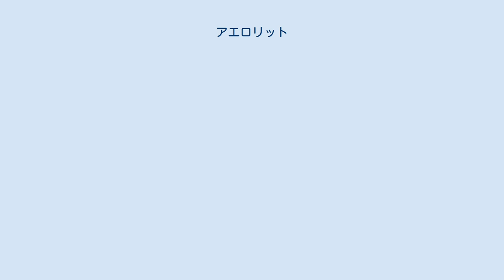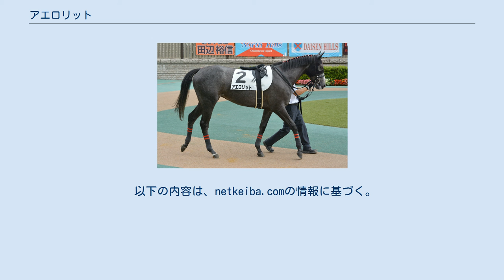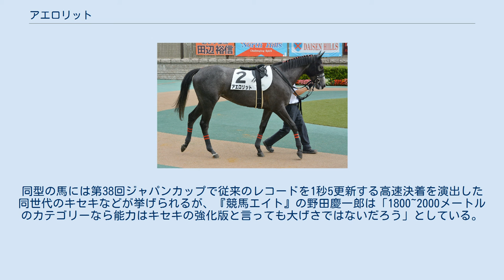アエロリット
アエロリットは、日本の競走馬。
2017年のNHKマイルカップ (GI)勝ち馬。
馬名の由来はフランス語で「隕石」を意味する。
 2016年6月19日 東京競馬場にて 6月19日東京の2歳新馬戦に2番人気で出走、道中2番手で折り合うと直線で力強く抜け出しデビュー戦を飾る。
休養を挟み、10月2日中山のサフラン賞 (500万)は好位から直線で一旦は先頭に立つも後方から追い込んできたトーホウアイレスにかわされハナ差の2着に終わる。
 年明け初戦は1月8日中山のフェアリーステークス。
2番手から抜け出すも中団から追い上げてきたライジングリーズンの強襲にあい、またもや2着。
続くクイーンカップはアドマイヤミヤビとの叩き合いの末、3戦続けての2着に敗れる。
GI初挑戦となった桜花賞はレーヌミノルの5着に敗れた。
5月7日のNHKマイルカップは道中好位の外から直線で鮮やかに抜け出してGI初制覇を飾るとともに、管理する菊沢隆徳調教師にとってもGI初制覇となった。
 続く7月末の札幌の重賞クイーンステークスでは、GI馬アドマイヤリードとの対戦となった。
レースでは好スタートから先頭に立つと、後続を引き離して大逃げの格好となる。
第4コーナーを手応え十分で回るとそのままの勢いで、追い込んでくるトーセンビクトリーを抑えて優勝。
重賞2勝目を挙げた。
 GI2勝目を懸けて臨んだ10月15日の秋華賞では1番人気に推され、逃げたカワキタエンカを2番手から追走したものの、直線では伸びを欠き初の掲示板外となる7着に敗退。
菊沢調教師は重馬場を敗因に挙げた。
 この年は2月25日の中山記念から始動。
ペルシアンナイトやヴィブロスなどのGI馬が揃ったこともあり5番人気での出走となったが、中山巧者ウインブライトにクビ差の2着と健闘した。
 5月13日のヴィクトリアマイルではここまで主戦を務めた横山典弘がミスパンテールに騎乗するため、戸崎圭太に乗り替わって出走。
GI2着3回のリスグラシュー、前年覇者アドマイヤリードに次ぐ3番人気の支持を受けた。
稍重でのレースの中で向こう正面で先団まで上がって行き、直線でも脚を伸ばしたものの勝ち馬ジュールポレールから0.1秒差の4着に惜敗。
レース後に左前脚の落鉄が判明した。
 続いて6月3日の安田記念に出走。
スワーヴリチャードなどの強豪牡馬が集まる中で単勝オッズ10.7倍の5番人気に推された。
レースではレコードタイの決着となった淀みない流れの中で3番手に位置を取り、ゴール200m前で先頭に抜け出して粘りこみを図ったが、追い込んできたモズアスコットに僅かに交わされて2着。
レース後には前走に引き続き落鉄していたことが判明し、菊沢調教師は「踏み込みが凄くいいので（蹄鉄が）引っ掛かってしまうのか…」と述べた。
 ジョアン・モレイラを鞍上に迎えて出走した10月7日の毎日王冠では紅一点ながら1番人気に推されると、好スタートから一度も先頭を譲らず逃げ切り、2着ステルヴィオに1馬身1/4差を付けて快勝。
秋初戦を重賞3勝目で飾った。
 次走11月18日のマイルチャンピオンシップはモズアスコットに次ぐ2番人気での出走となり、先頭に立ってレースを引っ張ったが、直線半ばで後続に交わされるとそのまま後退し12着に大敗。
鞍上のライアン・ムーアは「右回りでは苦しいのかも」とコメントした。
 前年のマイルチャンピオンシップへの出走後、2019年から新たに創設される1月26日の米G1・ペガサスワールドカップターフへの遠征が決定し、鞍上に米年度代表馬ガンランナーの主戦も務めたフローレン・ジェルーを迎えて出走。
ハーツクライ産駒のヨシダとの対決も注目される一戦となったが、3コーナー過ぎから手応えが無くなり10頭中9着という結果に終わった。
 帰国初戦となった5月12日のヴィクトリアマイルは再び横山典弘を鞍上に迎えての出走となり、ラッキーライラックに次ぐ2番人気に推された。
五分のスタートとなったが、鞍上が促しながら外を周って先頭に立ち、前半1000mは56秒1の超ハイペースで通過。
速い流れにも関わらず直線半ばまで粘りを見せたが、最後は外の4頭に差されて5着に敗れた。
本馬が作り出したハイペースの影響で、優勝したノームコアの勝ちタイム1分30秒5はレオアクティブの保持していた記録を0.2秒更新する日本レコードとなった。
 6月2日の安田記念は、前年の年度代表馬でドバイターフ優勝後に凱旋門賞への出走を見送ってこのレ...